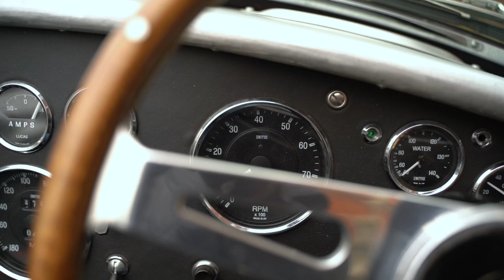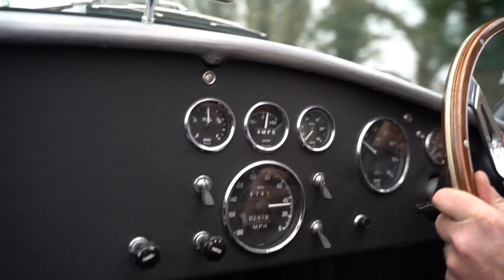Cobra 427SC by DB 427 ( Dave Brookes ) - Total Headturners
COBRA 427 SC

Toolroom copy of the 1965 AC / Shelby Cobra 427 SC

built to original 1960’s specification by DB 427 / Dave Brookes

Chassis 002, One owner and 2475 miles from new

(One of 12 on the road so far, 3 year waiting list for a new one)

Correctly IVA/SVA registered 01/09/2016

Detailed with chrome bumpers, Correct lights including rear “Coffin” Lamps , Period mirrors, Chrome roll bar, Lemans fuel filler,

Black interior with correct Smiths mechanical instruments and backwards speedometer, Correct classic switches, Harness seat belts, AC pedals

Superb FORD engine built by Mike Huddart (Huddart racing) Full engine spec available by request, Dressed with Ford Motorsport Cobra Le-Mans rocker covers, Turkey pan, etc

Specification includes:-

Body: Bare brushed 1.5mm aluminium (3003 grade), hand formed over bucks using traditional tools and an English wheel

Chassis: Cold drawn seamless (cds) tube (3.04mm wall thickness), jig assembled to original factory dimensions. Integral rear roll cage. Double shear suspension pick up points.

Suspension: Independent double wishbone (fully adjustable front & rear) “a” arms: Tubular seamless steel construction to original drawings with bronze bushes, spherical & rod end bearings. Powder coated..

Uprights: To original specification. New manufactured, cnc machined

Hubs: To original specification for fitment of (6) peg drive wheels with shelby tri-spinner centre nut

Dampers: Gas filled. With adjustment for ride height and damping.

Wheels: 15″ one piece aluminium FIA replica peg drive knock – on, (magnesium optional) with avon tyres cr6zz 275/55/15 rear and 225/65/15 front .

Brakes :Hi Spec upgraded brake calipers with original triple remote brake & clutch reservoirs

Master cylinders are dual with balance bar (none adjustable, as per original cars); original type pedals and pedal pads

Steering: Original spec. Rack & pinion with moto-lita 15″ wood rim steering wheel, split spoke as original

Cooling: High performance aluminium radiator with Spal 16″ fan & Mocal oil cooler with all original plumbing and stainless steel braided hoses with anodised (black) aluminium Aeroquip fittings

Fuel system: Upgraded Fully baffled aluminium fuel tank

Exhaust system: Tubular headers and original pattern side pipes.

Instruments: Original specification smiths mechanical, gauges.

Electrics: Original pattern loom with additional wiring to meet current lighting and instrument regulations. Original style relays and fuse box etc, with original type flick and rotary dashboard switches

Engine: Ford FE series 390 stroked to 445 (7.4l), built on a seasoned block with all new internals, stroker crank and all new ancillaries, Edelbrock performance aluminium cylinder heads & intake manifold. Holley 4 barrel carburettor. Horsepower and torque in excess of 450/450.  (Full spec on request)

Transmission: 4 speed ford ‘top loader’

Differential: Salisbury power lock diff

Battery cut off switch

This superb Cobra 427 SC is as good as it gets.

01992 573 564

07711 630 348